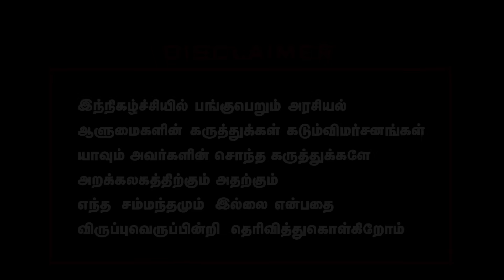இதுதாண்டா சனாதனம் சங்கிகள் பேசுங்கடா |Manipur Woman Issue | Pasumpon Pandian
Manipur Woman Issue | Pasumpon Pandian